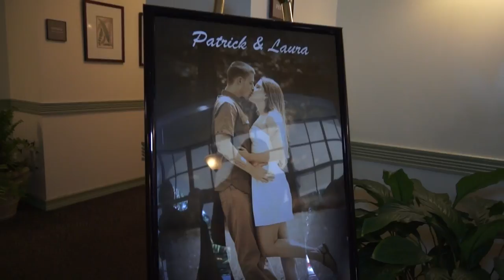Wedding Demos. Laura & Patrick, Florida